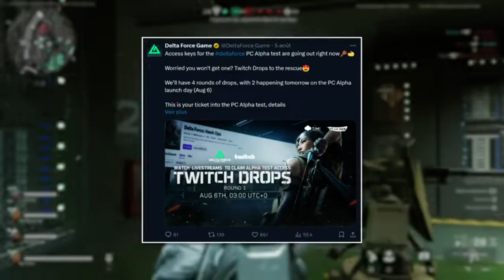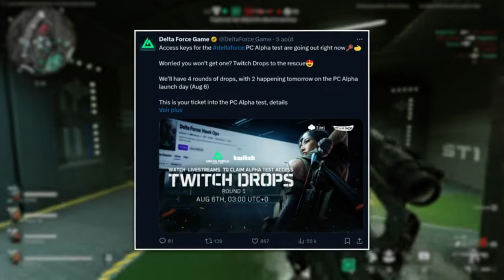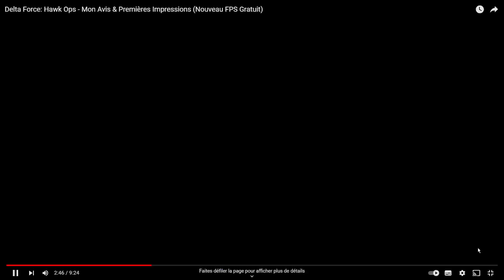Delta force mes ressantie sur pc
BIENVENUE SUR MA CHIANE !!!
voici une chaine ou il y a auras plien de chose des LIVE est VIDEO
reseaux